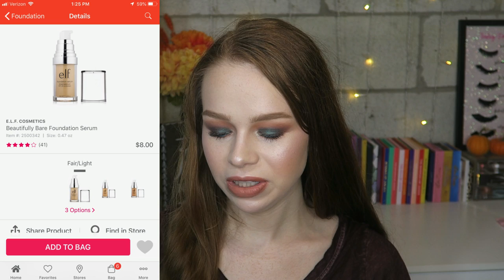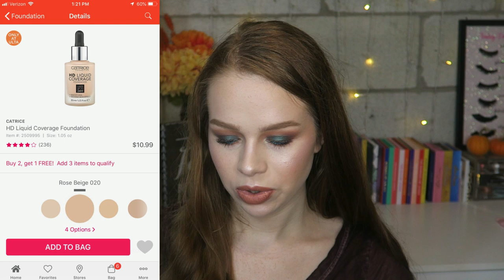Makeup Products That Make Me Angry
Here’s an article if you want to be educated on the use of the word g*psy:

Products marked ** were sent to me for consideration of review. No matter how I receive a product my opinion will not be biased.

I'm twenty-one.

Canon G7X

What's your foundation shade?
• MAC NW10 • BH Cosmetics 201 Ivory • Tarte Porcelain •

Upload schedule?
Monday, Wednesday, Friday, & New Makeup Releases every Sunday.

D I S C O U N T  C O D E : AMYLOVES

amy.lovesmakeup